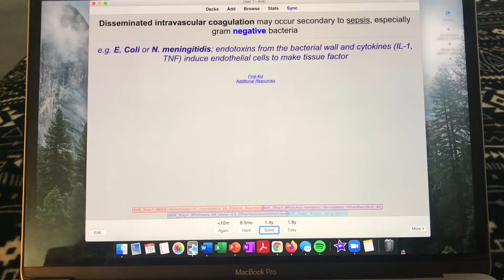MED STUDENT TELLS THE TRUTH ABOUT THE COVID VACCINE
In this week's vlog I talked about what it's really like getting the second dose of the COVID vaccine 😱. Check it out if you want to see all the side effects I experienced and how it affected me. I also took some time to debunk some of the commons myths about the vaccine!
All the information used in the video is from Mayo Clinic and my own person knowledge as a medical student. I hope you find it interesting and informative!